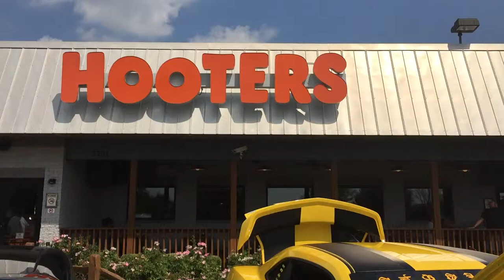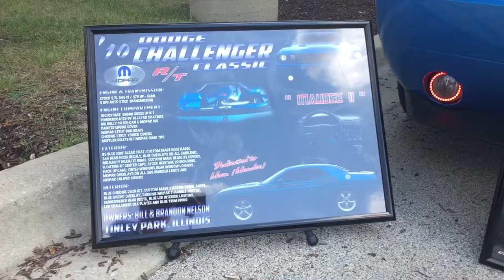Hooters Cup Series XV Joliet Pt. 2